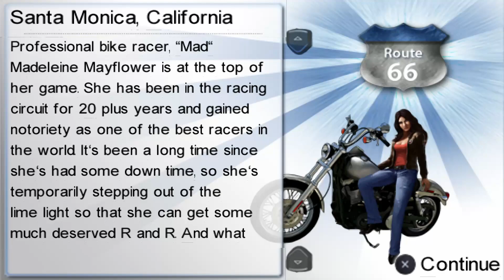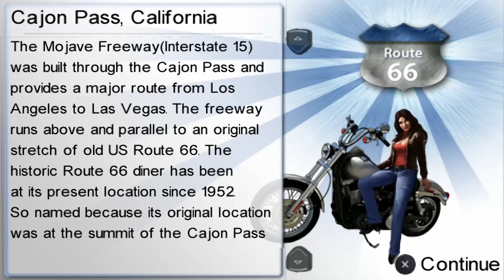Route 66 - HD PSP Gameplay - PPSSPP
Route 66 gameplay. No idea WTF this has to do with route 66.

PPSSPP emulator used.